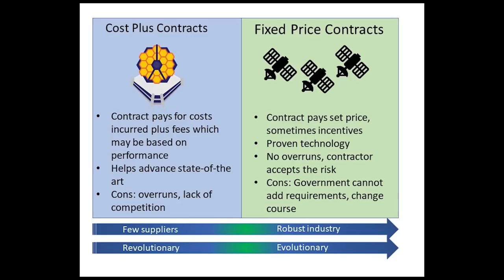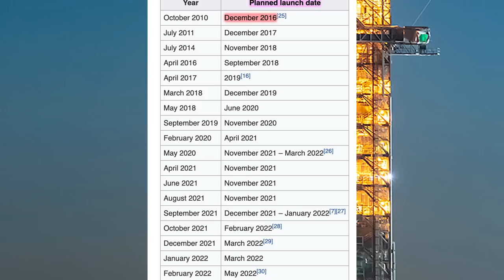NASA's chief drops a bombshell and asks Congress for a change.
Earlier on Tuesday, NASA Administrator Bill Nelson appeared before Congress NASA's budget for the upcoming fiscal year of 2023. Then he said something that made quite the headlines.